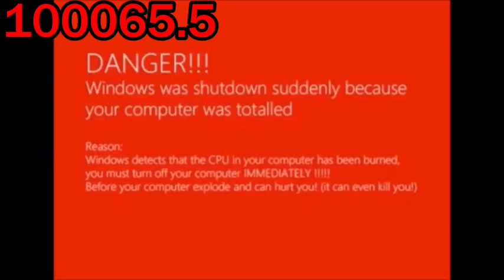MIBU: Phase 100,051-100,100